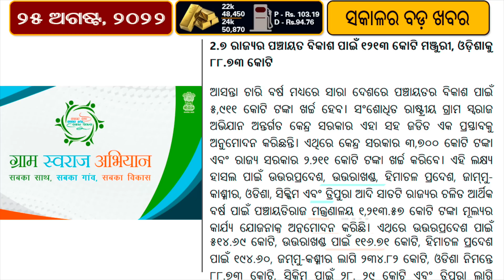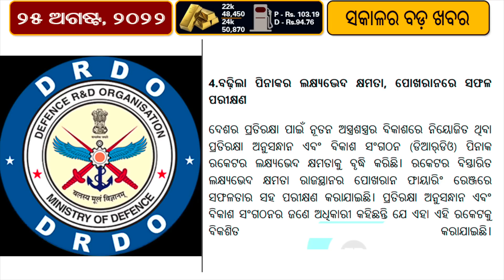PM Modi in Faridabad to inaugurate the hospital | Govt plans to implement One Nation, One Charger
Your many chargers for your laptop, smartphone, and tablet may no longer need to be untangled. or need to keep them in mind to bring them. To investigate the usage of universal chargers for cell phones and other portable electronic devices, the government is forming expert groups. A detailed report is then anticipated to be presented in two months. The "Common Charger Policy," also known as the "One Nation One Charger" policy, is being put into practise by the government.
A 2,600-bed private hospital with state-of-the-art equipment, including a centralised fully automated laboratory, was officially opened by Prime Minister Narendra Modi on Wednesday. This will significantly improve the region's health care infrastructure (NCR).